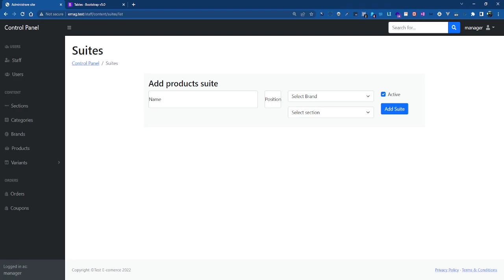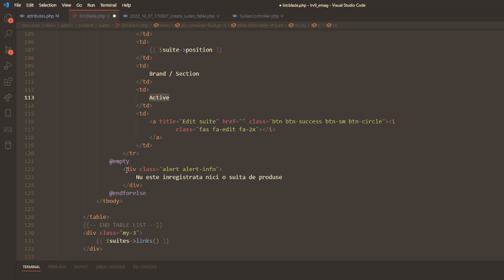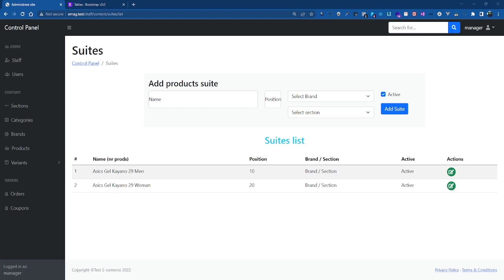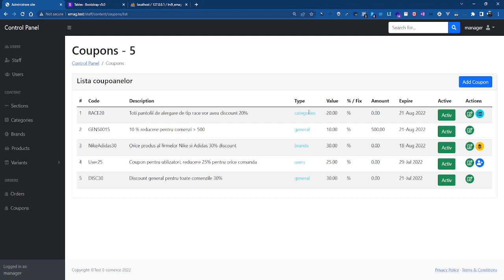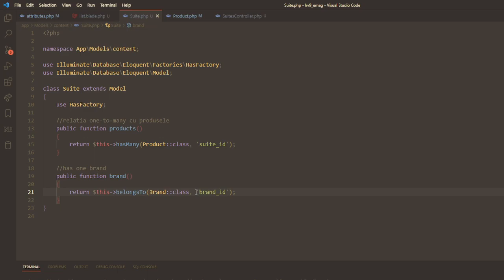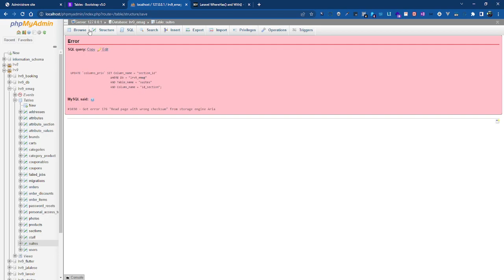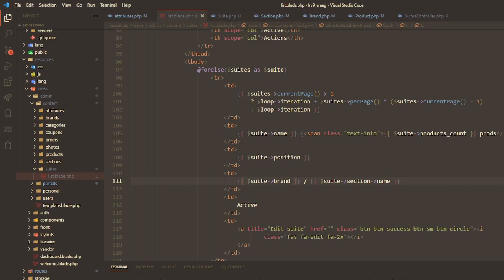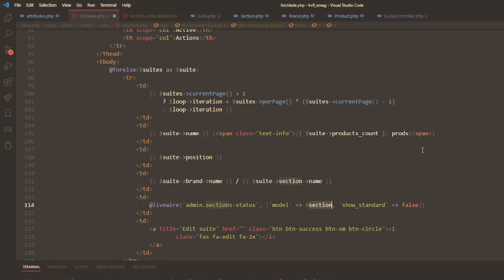15 Listarea suitelor de produse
Dupa ce am realizat operatia Create pentru suitele produselor trecem la listarea acestora.
Prima parte este standard:
- in controller interogam modelul Suite si trimitem variabil $suites vederii blase
- in vederea blade folosim directiva blade @forelse pentru a itera printre suitele existente in baza de date si a le afisa in tabel.

In plus fata de simpla afisare, dorim sa afisam date dinamice legate de suitele produselor: numarul de produse pentru fiecare suita, brandul de care apartine si sectiunea din site de care apartine.

Pentru aceasta va trebui sa implementam urmatoarele relatii in modelul Suite, precum si relatiile inverse in modelele corespunzatoare:
- relatia belongsTo Brand
- relatia belongsTo Section
- relatia hasMany Products

Dupa implmentarea acestor relatii vom putea testa ca se afiseaza datele respective legate de o anumita suita.
ATENTIE!!!===
vom observa acum ca am gresit in proiectarea tabelului "suites" conventia de nume din Laravel:
- am pus in mod gresit id_brand in loc de brand_id
- am pus in mod gresit id_section in loc de section_id
vom face corecturile respective direct in phpMyAdmin
Dupa aceste corecturi vom testa ca totul este ok.

Vom implmenta si componenta livewire pentru a modifica campul active al modelului:
@livewire('admin.sections-status', ['model' == $suite, 'show_standard' == false])

In final vom face cateva optimizari ale codului:
- vom folosi functia withCount(['products']) care ne va furniza proprietatea products_count pentru obiectul $suite
- vom folosi functia with() atat pentru section cat si pentru brand pentru a interoga doar id-ul si numle respective. Aceasta pentru a nu transmite prea multe date.

Vom testa ca totul merge ok.